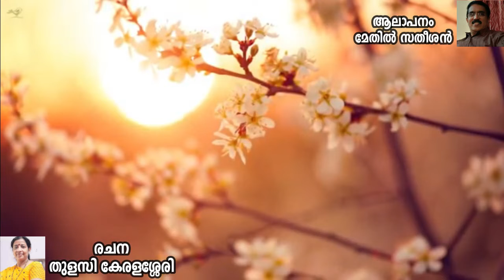PINVILI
THULASI KERALASSERY / METHIL SATHEESHAN